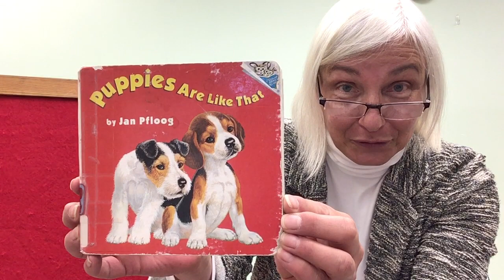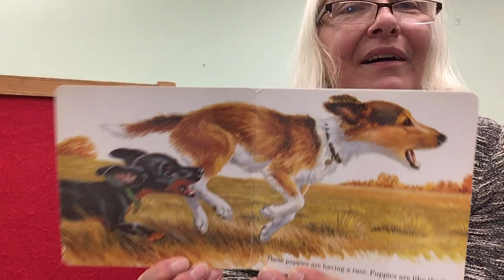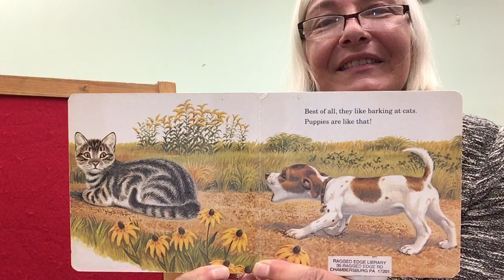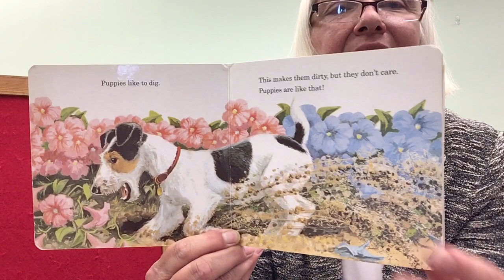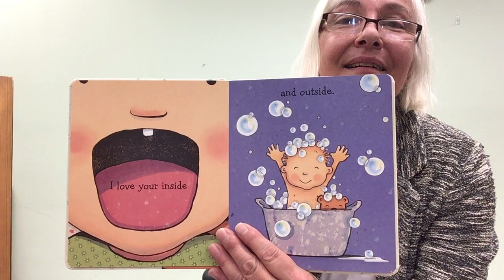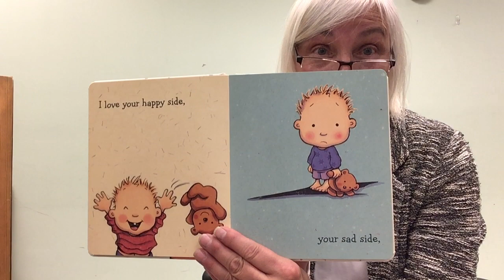Mother Goose on the Loose Summer 2021 #1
Mother Goose on the Loose is a research-based, fun-filled thirty minute interactive lap time session that uses rhymes, songs, puppets, musical instruments and more to stimulate the learning process of babies and toddlers. Preschoolers love it, too. Presented by Grove Family Library’s Ms. Melanie. New episodes will post Mondays at 8 AM, June 7th through August 2nd. (No program July 5th.)